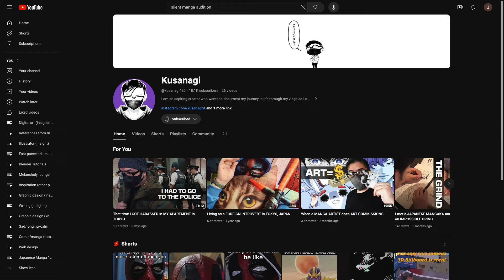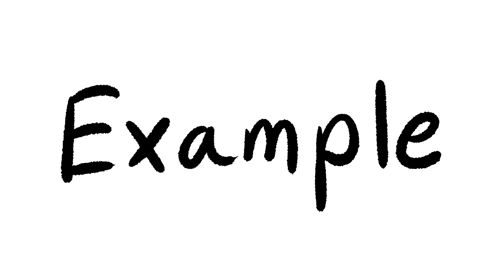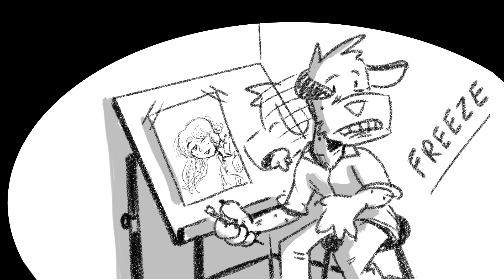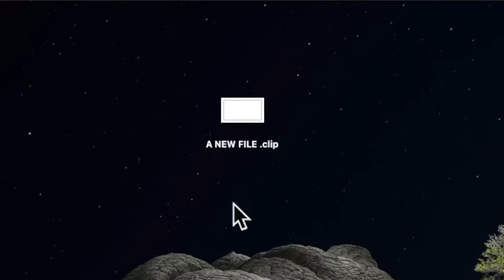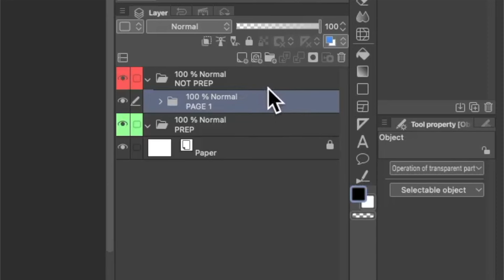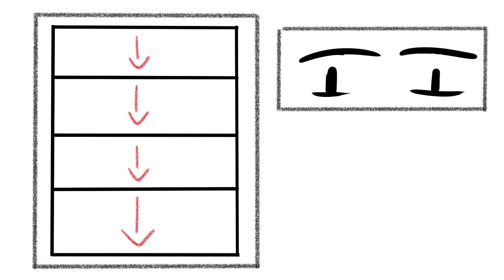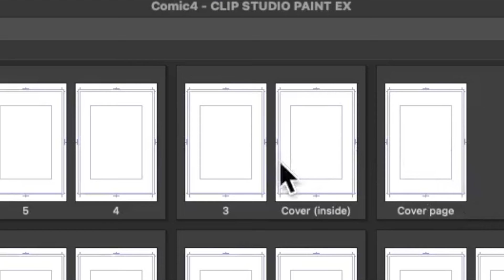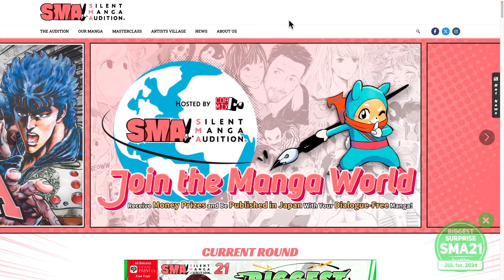"Can A Cartoonist Do Manga?"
Can a Cartoonist do it? Hell yeah!
The challenge started in July 2023 and ended in December 2023. To make this video took from December 2023 to March 11th 2024 to complete (T-T). Sorry for the wait.

=Mangaka mentioned=

*Nagata Kabi (My Lesbian Experience With Loneliness)
*Rumiko Takahashi (Urusei Yatsura)
*Torru Fujisawa (Great Teacher Onizuka)
*Takehiko Inoue (Vagabond)
*Naoki Urasawa (Pluto)

=Youtubers mentioned=

*Naoki Urasawa
*Anime Culture Corner
*AsarathaHS
*Mangaka Brandon Chen
*Gakusei Muto
*Kusanagi

=Tools=

*Cliptstudio Paint Ex
*Wacom One 13-inch display
*OBS screen capture (for a short time)
*Online stopwatch, Clock and Calendar
*Printer paper and mechanical pencil
*AND A LOT OF MANGA to reference